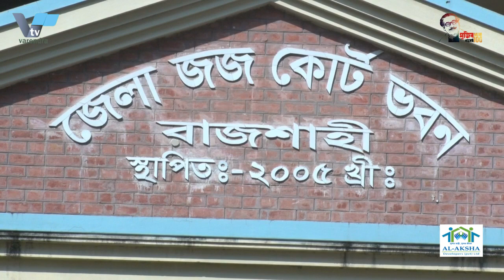রাজশাহীতে মার্কেট খোলার দাবিতে বিক্ষোভ করেছে ব্যবসায়ী ও কর্মচারিরা